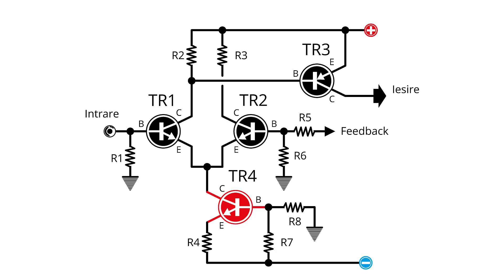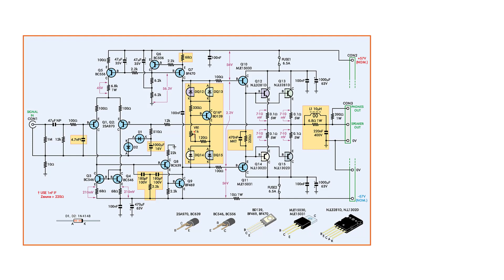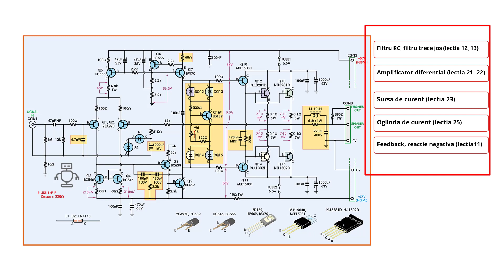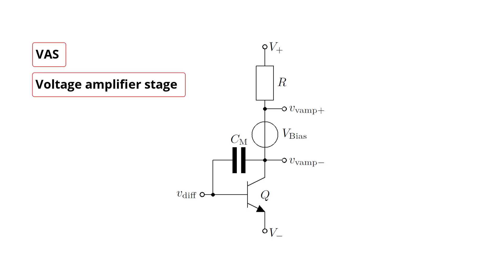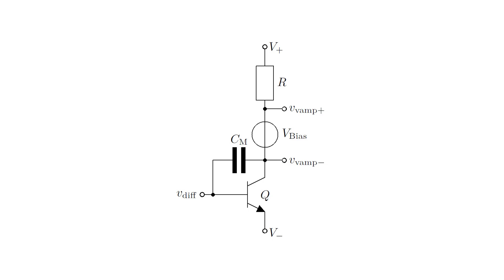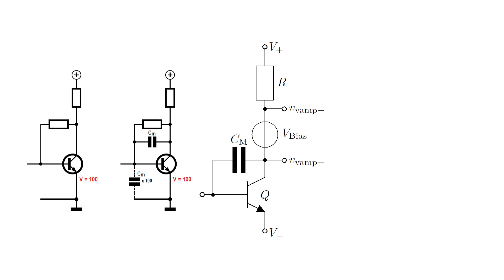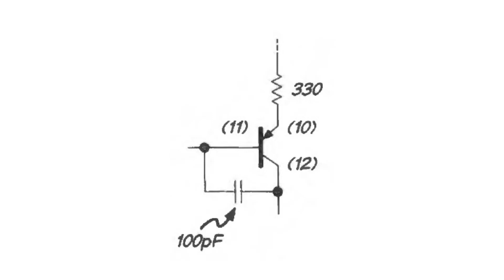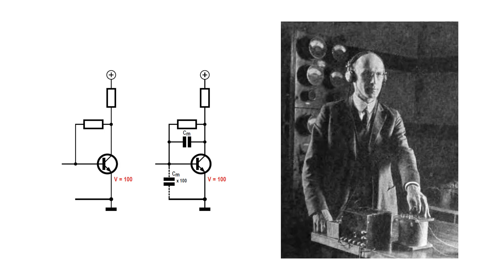Efectul Miller| Etajul amplificator de tensiune | VAS | Compensare Miller | Etaj intermediar | Pilot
Curs de electronică pentru începători